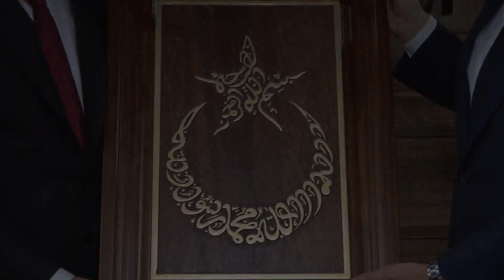KAHRAMANMARAŞ HEYETİNİN ZİYARETİ